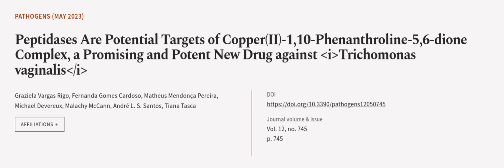Peptidases Are Potential Targets of Copper(II)-1,10-Phenanthroline-5,6-dione Complex,... | RTCL.TV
### Keywords ###

### Article Attribution ###
Title: Peptidases Are Potential Targets of Copper(II)-1,10-Phenanthroline-5,6-dione Complex, a Promising and Potent New Drug against Trichomonas vaginalis
Authors: Graziela Vargas Rigo, Fernanda Gomes Cardoso, Matheus Mendonça Pereira, Michael Devereux, Malachy McCann, André L. S. Santos ,and Tiana Tasca

### Video Timestamps ###
0:00:00 - Summary
0:01:04 - Title
0:01:11 - Outro
0:01:16 - End